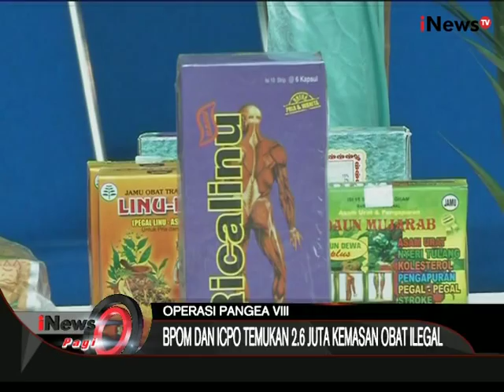Obat dan Makanan Ilegal Hasil Pemeriksaan Dimusnahkan - iNews Pagi 26/06